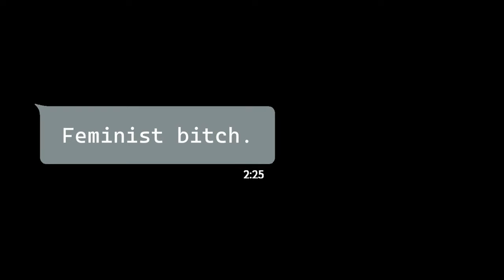The Impact Trailer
A short film directed by Camille Dianand.